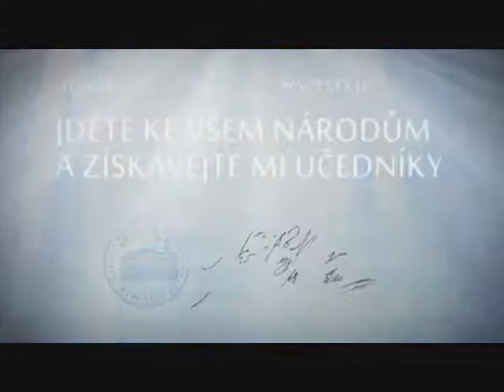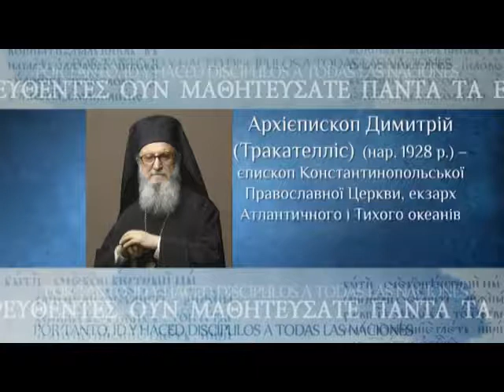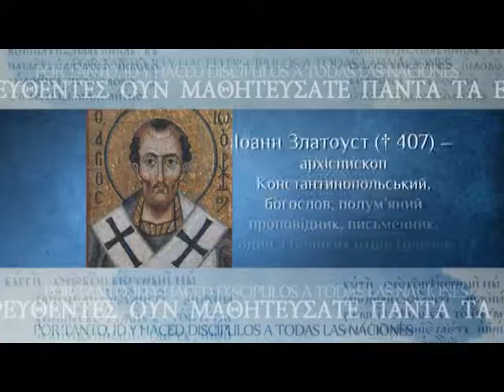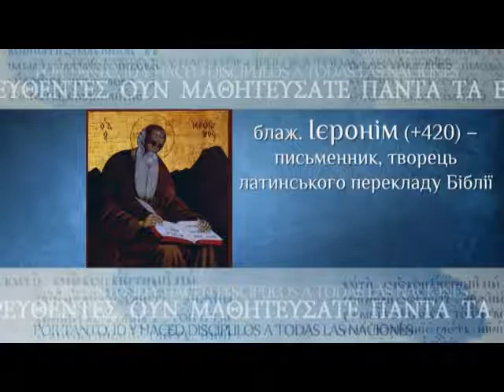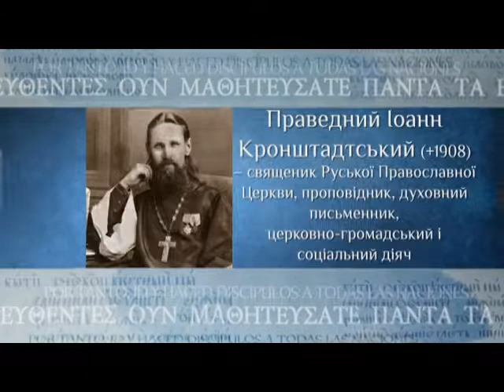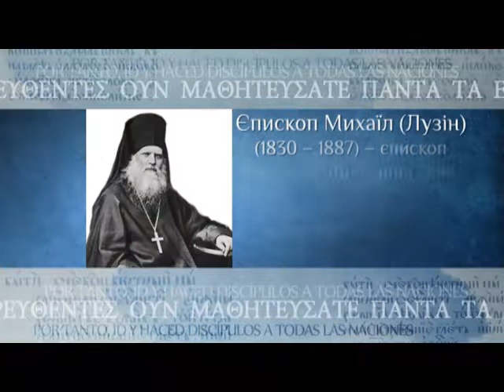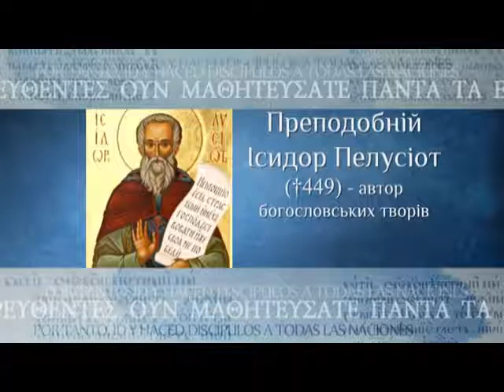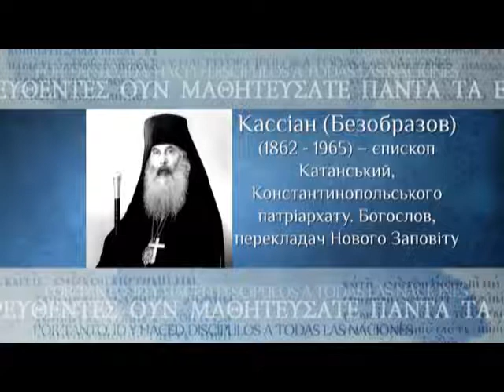Уроки богослов’я. Новий Заповіт (ч.24) Лектор — архім. Феофан (Меджидов)